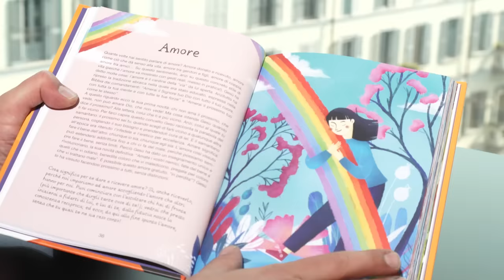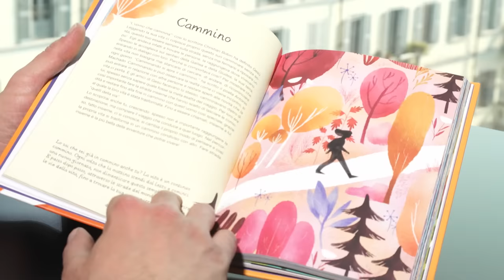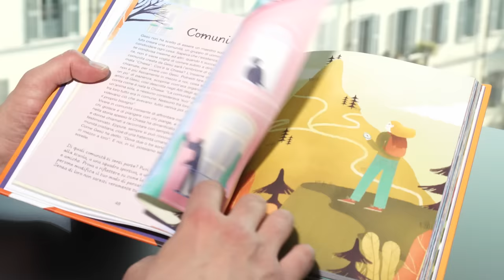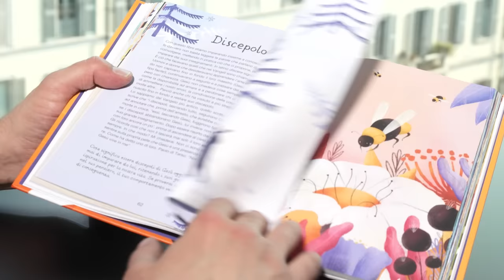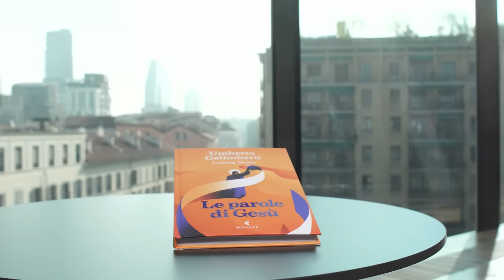Umberto Galimberti: Le parole di Gesù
Le parole di Gesù raccontano un modo diverso e rivoluzionario di vivere. Non una religione né delle regole da seguire, ma un pensiero sul mondo e su di noi per far sbocciare prospettive differenti. Un invito per ragazze e ragazzi a interrogarsi sulla vita in una chiave nuova, attraverso le parole di Gesù. "Le parole di Gesù" di Umberto Galimberti e Ludwig Monti, Feltrinelli Editore.